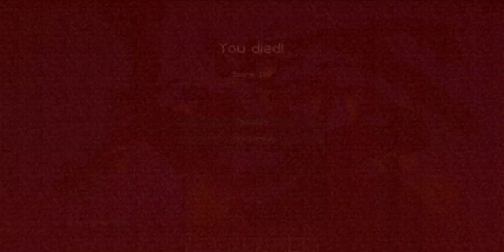Minecraft: ZED UHC "A TERRIBLE DEATH..." Ep:4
Hey guys im here is a AWESOME video!! :D This is my first uhc and I actaully did this in the summer but I havent had time to upload it! I hope you guys enjoy! Sub if your new to my channel! :)